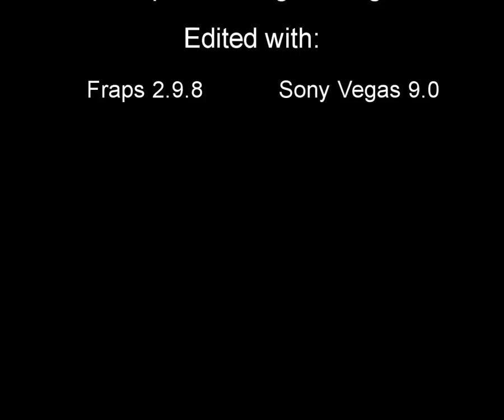Command & Conquer : Red Alert 3 Uprising Intro and Commanders Challange Video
This video shows the Intro (Recap) and the Commanders Challange Starting video.